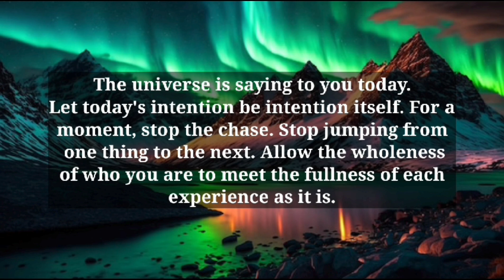✨♥️ congratulations Next 24 Hours you will get good news